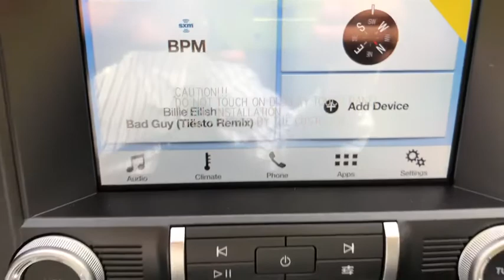2019 Ford Mustang Statesboro, Metter, Augusta, Dublin, Claxton, GA SMU9047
Blue New 2019 Ford Mustang available in Statesboro, Georgia at J.C. Lewis Ford Statesboro. Servicing the Metter, Augusta, Dublin, Claxton, GA area.

Velocity Blue Metallic 2019 Ford Mustang GT 301A RWD 6-Speed Manual 5.0L V8 Ti-VCT Bluetooth Hands-Free Calling, Reverse/Backup Camera, AM/FM Stereo w/MP3 Player, Dual-Zone Automatic Temperature Control, Equipment Group 301A, Rear Parking Sensors, SiriusXM Radio, SYNC 3 Communications & Entertainment System. Price does not include Tax, Title and License fees; Price does include: $2,750 - Mustang Retail Customer Cash. Exp. 11/13/2019